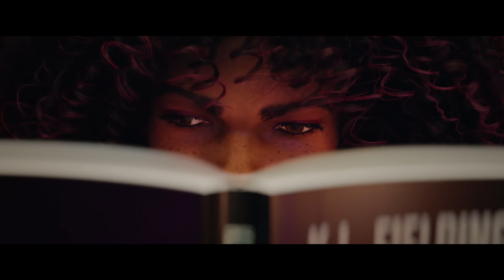FUTURE OF GAMING - WHAT A WONDERFUL WORLD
Games in video:

Starfield
Redfall
Senua`s Saga: Hellblade II
Forza Motorsport
Perfect Dark
Avowed
State of Decay 3
Everwild
Contraband
The Outer Worlds 2
Fable
Horizon: Forbidden West
Elden Ring
S.T.A.L.K.E.R. 2: The Heart of Chernobyl
Bayonetta 3
Hogwarts Legacy
Marvel's Wolverine
CrossfireX
Star Wars: Eclipse
Wonder Woman
Avatar: Frontiers of Pandora
Star Wars: Knights of the Old Republic Remake
Forspoken
Sequel The Legend of Zelda: Breath of the Wild
Saints Row
The Calisto Protocol